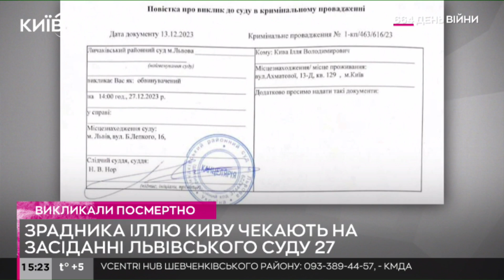Львівський райсуд викликав ліквідованого зрадника Киву до суду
Суд у Львові викликав покійного колишнього народного депутата Іллю Киву на 27 грудня, попри повідомлення про його загибель 6 грудня під час спецоперації СБУ. Повістка про виклик була видана 13 грудня.